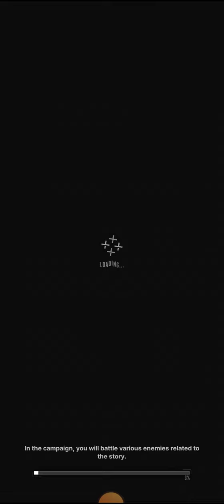game gavorit ku lagi iki, game fried chicken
traktir saya kopi? bisa!! :
RO Mania
Seal Lover
MMO Player.